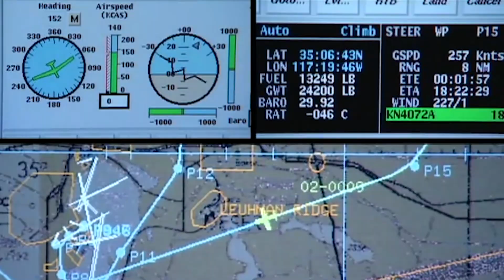Unmanned RQ-4 Global Hawk makes first flight - 2/28/1998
On this day in 1998, the RQ-4 Global Hawk unmanned aircraft makes its first flight.